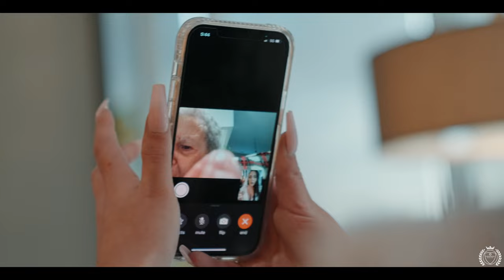Shelly & Ivan Zemskov